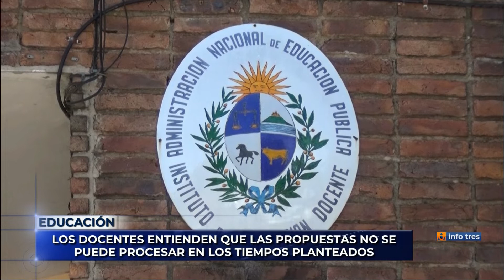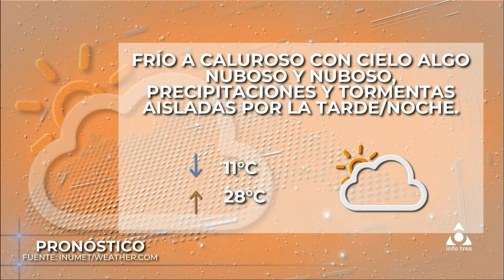Infotres Central - 07/09/2022 - Bloque 04